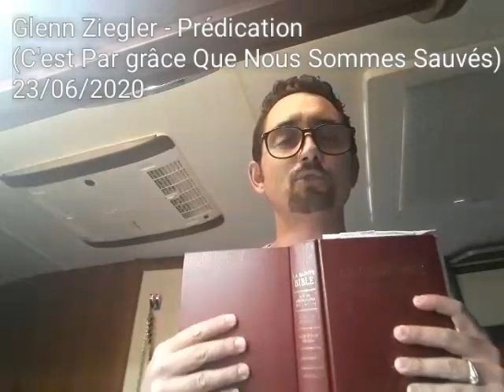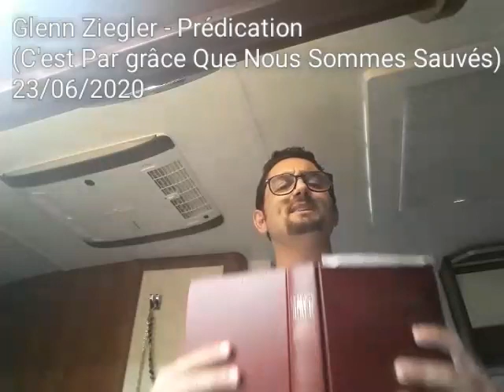Glenn Ziegler || Prédication - (Cest Par Grâce Que Nous Sommes Sauvée) || 23/06/2020